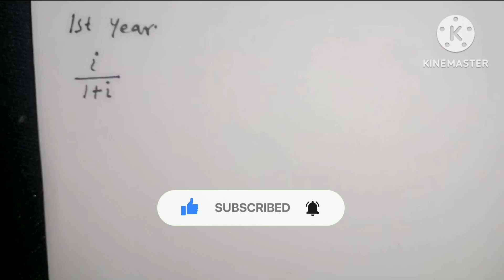Maths notes |11th Class Unit#01 Exercise#1.2 | question#15 Part#03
math notes
notes
math notes college
how to take math notes
how to take the best notes
how i make notes
how i take notes
how to take notes
how i take pretty notes
how i take my notes
how to take tumblr notes
how to take simple notes
how to take pretty notes
how i take textbook notes
jem how to take notes
how to take math notes in class
how to take good notes
how to take effective notes
how to take math notes studyquill